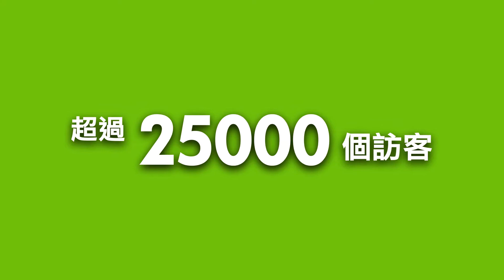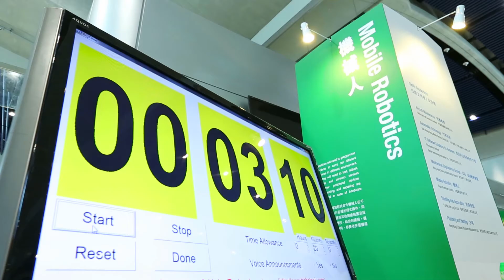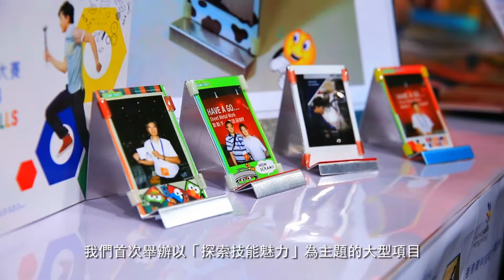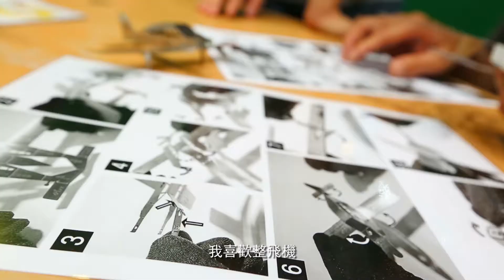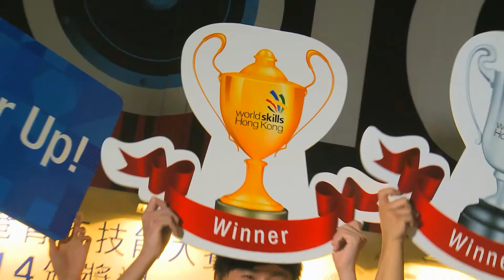香港青年技能大賽暨嘉年華2014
「香港青年技能大賽」為兩年一度的技能盛事，為年輕人提供機會交流職業技術、提升技能。今年的技能大賽共設25個比賽項目，吸引逾300位年輕精英參賽，打破以往紀錄。

「香港青年技能大賽暨嘉年華2014」於6月27及28日在啟德郵輪碼頭舉行。一連兩日活動吸引逾25,000人入場參與，公眾除觀賞專業技能比賽，亦體驗多項精彩活動，包括動動手技能體驗（Have-a-Go）、行業精英講座和職業發展諮詢服務等。